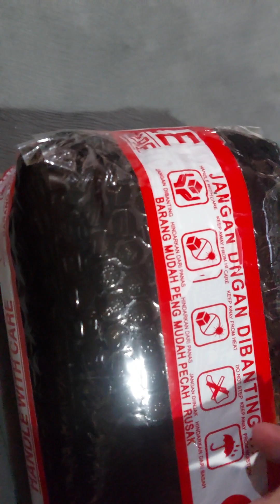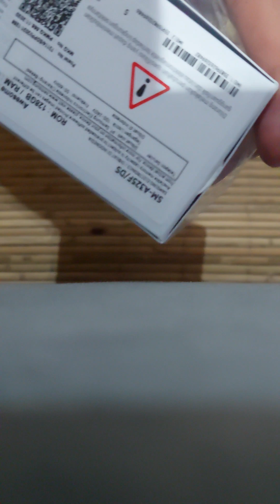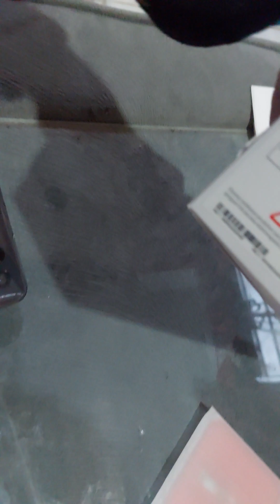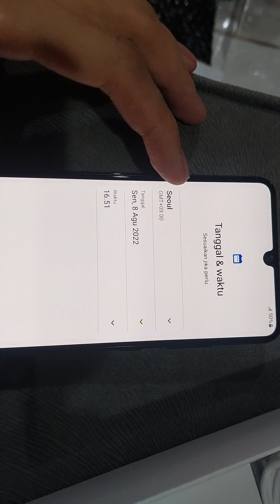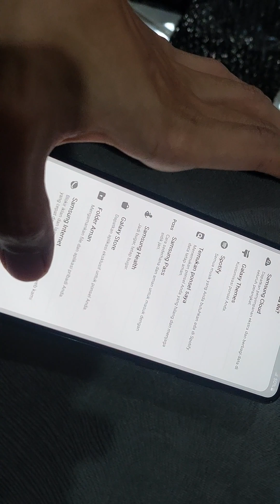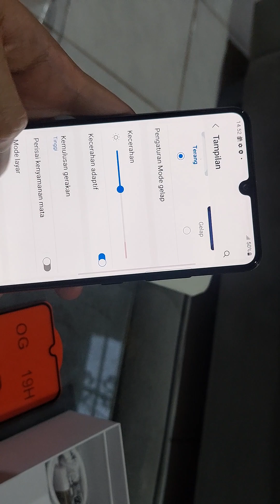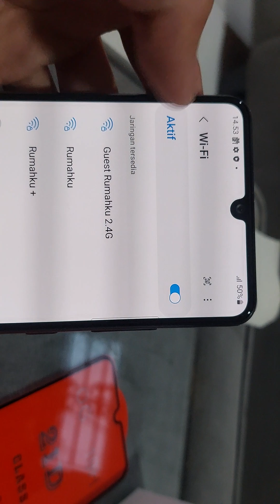Unboxing Samsung A32 6/128 HP budget 3 jtan keluaran tahun 2021